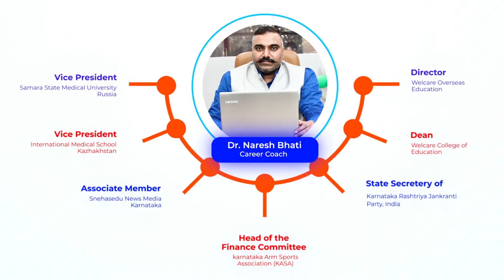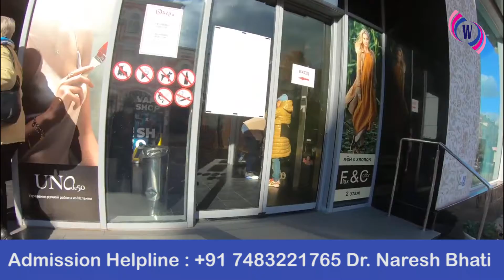Samara State Medical University I Opera Shopping & Grocery Mall Near Campus I MBBS in Russia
Samara State Medical University I Opera Shopping & Grocery Mall Near SAMARA UNIVERSITY

It is a walkable distance from University Campus for Students convenient.
Students can buy all the essential kinds of stuff from this Mall.

Study MBBS in Russia:
More than 100 years Old Medical University- Samara State Medical University, SAMARA
Why join Samara Medical University?
SamSMU includes :
8 Educational institutes.
more than 15 specialized diagnostic and therapeutic centers.
14 departments and 90 chairs.
The teaching staff consists of 622 members.
14 of which are academicians and corresponding members of different academies.
100 professors and PhDs, 386 assistant professors.
Admission is open for 2021  I Limited Seats

Best Regards,
Dr. Naresh H Bhati
Vice President- Samara State Medical University(Student Europe Exchange)
Vice President- International Medical School
MD - Welcare Overseas Education
Dean- Welcare College of Education